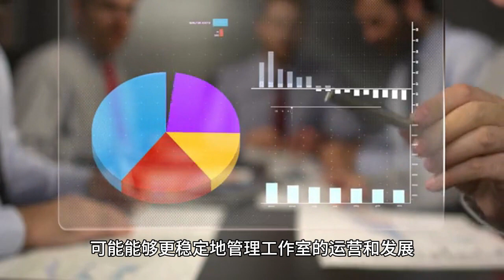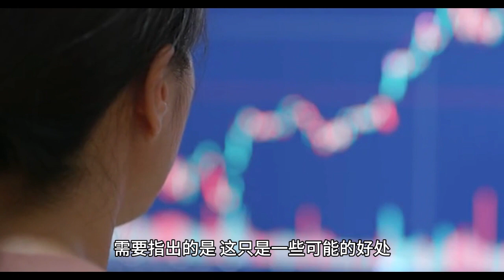肖战工作室股东变更，由方持慧100持股，这下对肖战太好了！